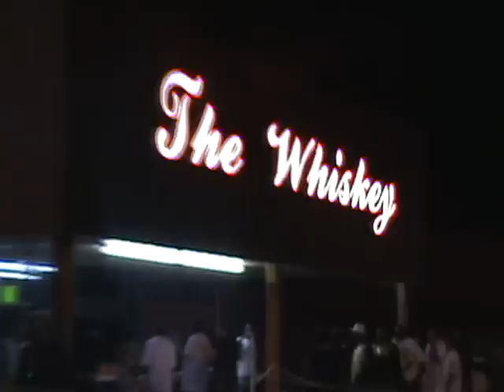BIG HOLLIS & LACE LENO DIRTY SOUTH WEEKEND (PART 1)SACRAMENTO,CA UNDATURF T.V.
DOWN SOUTH SHOW BIG HOLLIS LACE LENO IN ALABAMAMA